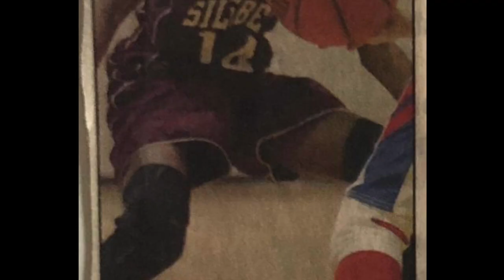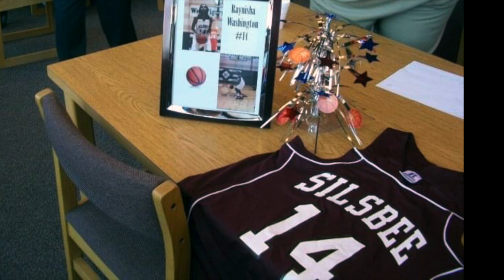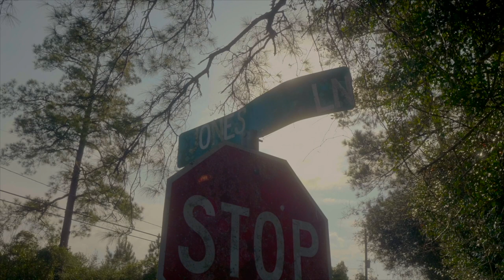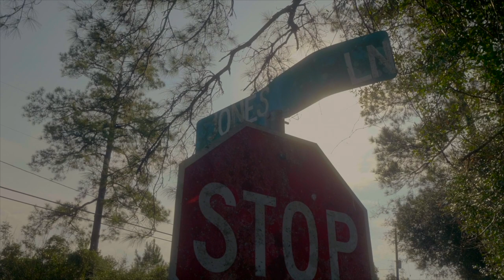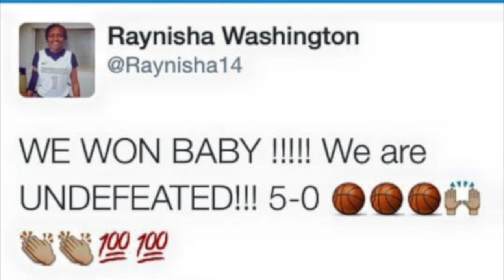Raynisha Washington Documentary Part 1 (Silsbee, Texas - Blinn Junior College - NJC - LSUA )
Childhood to College it wasn't an easy Road for Raynisha her Experience will help someone. Even Through she faced Challenges in her life she Never Gave Up. Thanks